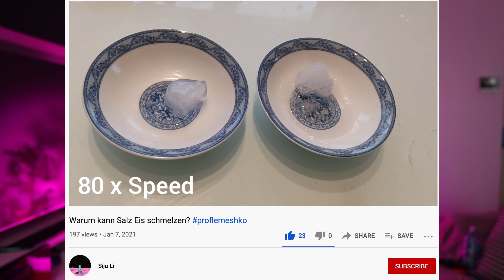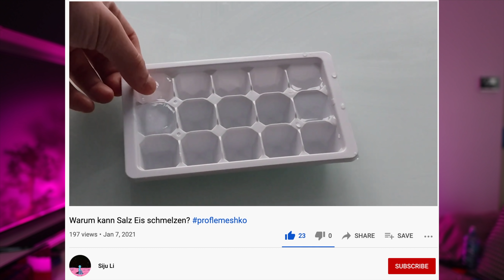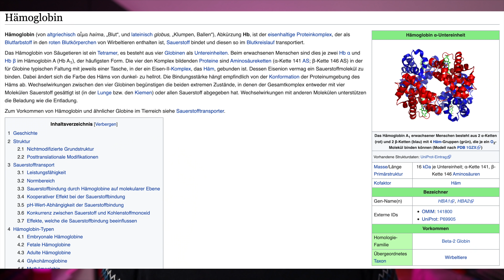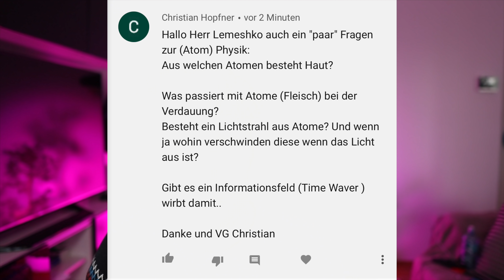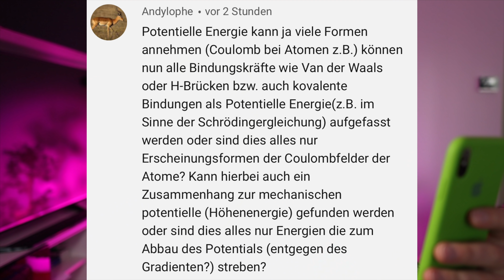Kann man ein Atom verdauen?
Deine Hausaufgabe (bis 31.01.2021 abzugeben):

1. Mache ein "Küchenexperiment" in irgendeinem Bereich der Naturwissenschaften: Physik, Chemie, Biologie, Geowissenschaften, Robotik und so weiter.

Bitte keine professionellen Experimente! Überhaupt alle sollen dein Experiment zu Hause nachmachen können. Verwende keine Laborausrüstung oder -geräte, sogar wenn Du Zutritt zum Labor (an deiner Schule, Uni oder deinem Arbeitsplatz) hast.

2. Drehe ein Video darüber ODER mache eine Fotoserie, die dein Experiment deutlich erklärt.

Verwende Text, Voiceover, was auch immer, Hauptsache: erzähl uns eine interessante naturwissenschafliche Geschichte, die uns etwas neues beibringt.

3. Veröffentliche das Video / die Fotoserie mit der Beschreibung in einem sozialen Netzwerk: Youtube, Instagram, Facebook, Twitter, ... Dein Experiment muss jeder sehen und genießen können.

Bitte den Hashtag proflemeshko nicht vergessen!

Die Person, die das kreativste und interessanteste Experiment macht, bekommt ein iPad als Geschenk!

Ich bin SEHR begeistert, dein Experiment zu sehen!

In diesem Video probiere ich ein neues Format: das russische Roulette. Ich beantworte zufällige Fragen aus den Kommentaren.

Aus welchen Atomen besteht Haut? Und dein gesamter Körper? Was passiert mit Fleisch-Atomen bei Verdauung? Besteht ein Lichtstrahl aus Atomen?

Was ist meine Meinung zur Richard Feynmans Vorlesungen über Physik? Würde ich sie empfehlen?

In welchen Bereichen der Physik gibt es noch Probleme, die analytisch (mit einem Stift am Papier) gelöst werden können und in welchen muss man unbedingt numerisch am Computer rechnen?

Sind verschiedene chemische Bindungen fundamental? (kovalente Bindung, Ionenbindung, Wasserstoffbrückenbindung, van der Waals - Bindung). Oder kann man alle chemischen Kräfte aus dem Coulombschen Gesetz herleiten?

Warum hat Lise Meitner den Chemie-Nobelpreis gemeinsam mit Otto Hahn nicht bekommen?

Hast du weitere Fragen? Stell sie in den Kommentaren!